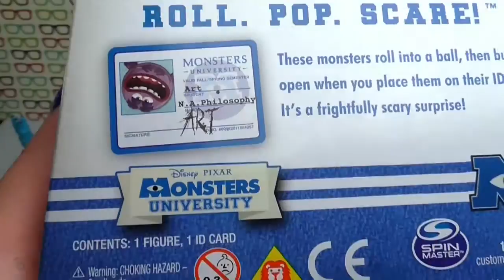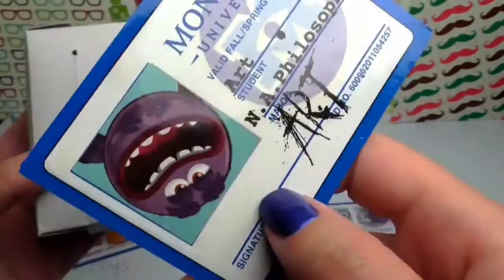Bag of Toys, Monsters University,Mike Wazowski,Sulley,Randy Boggs,Scott "Squishy" Squibbles, Art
3d funny video. Cute love story. Funny video. Kids funny video. funny 3d video. Tutitu video.